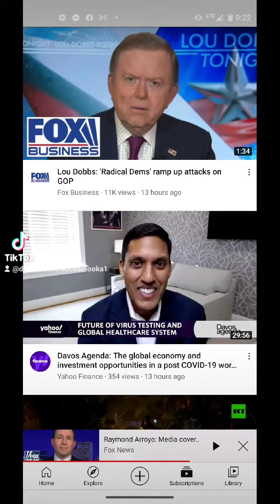last news the most recent news from the hypnotized box called tv 📺